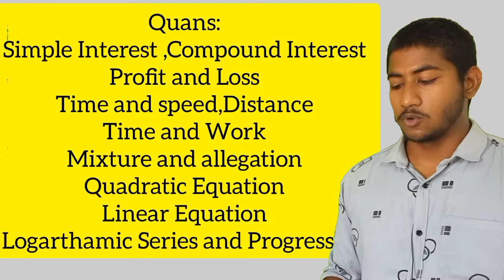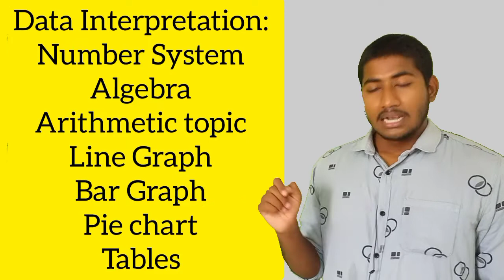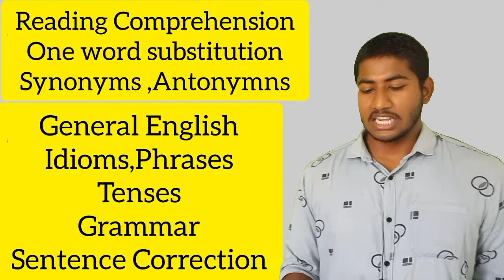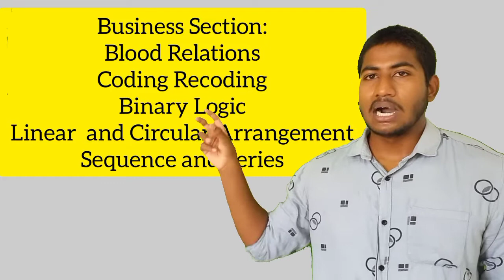TANCET 2022 - Study Plan ,Preparation Staretegy-Tamil|Dineshprabhu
Last day offer 🥳

Use my code “DINESHP10 ” to get the subscription